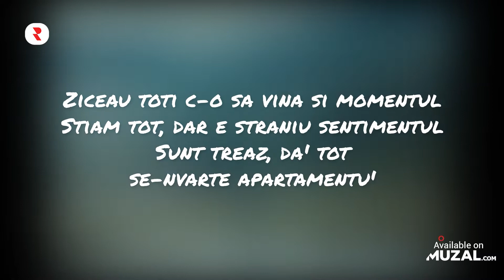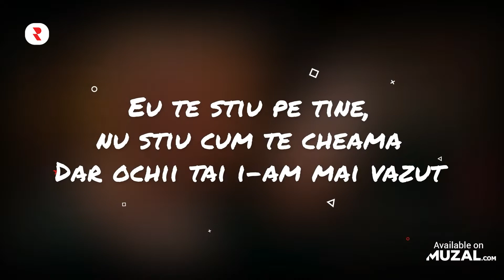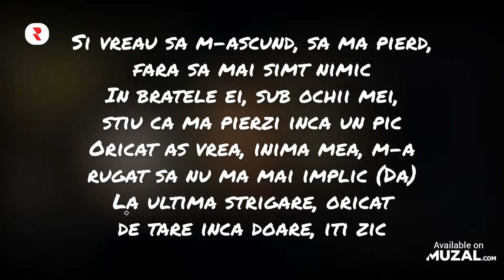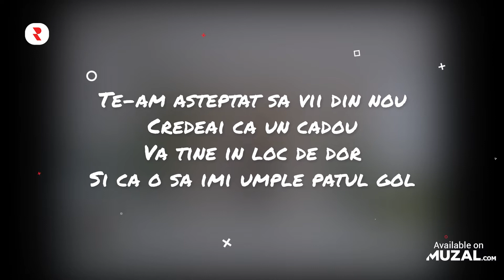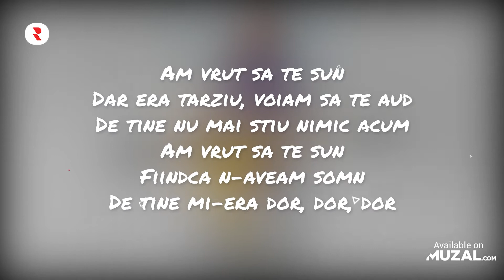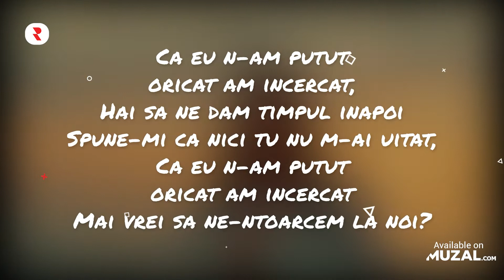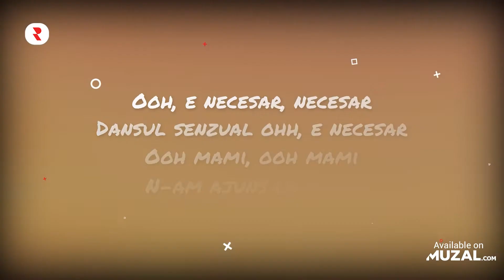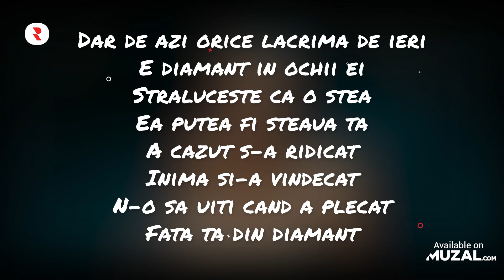Colaj Muzica Romaneasca Noua 2022 🎧 Cele Mai Noi Melodii Romanesti 2022 🎧 Noutati Muzicale 2022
🔴 YouTube Playlist - Vezi clipurile complete aici 👀
✅ Spotify Playlist - Asculta melodiile complete aici 🎧

muzica noua
muzica noua 2022
cea mai nouă muzică românească
muzica romaneasca 2022
muzica noua romaneasca 2022
cantece noi romanesti
muzica noua romaneasca
muzica noua 2022 romaneasca
cele mai noi melodii romanesti 2022
muzica romaneasca
melodii noi romanesti
melodii noi 2022
cea mai noua muzica romaneasca 2022
melodii noi
cantece noi romanesti 2022
melodii noi romanesti 2022
cele mai frumoase melodii 2022 noi
cele mai noi melodii romanesti
cele mai frumoase melodii noi